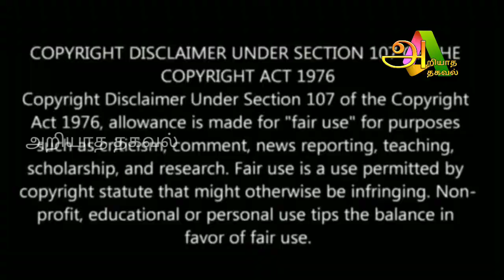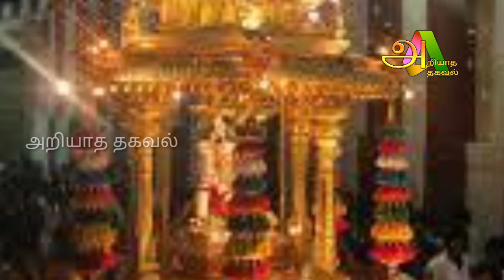சற்றுமுன் நடந்த அதிசயம்!10 ஆண்டுகளுக்கு பிறகு சமயபுரம் கோவிலில் தங்க தேரோட்டம்!வெளியான வைரல் வீடியோ!